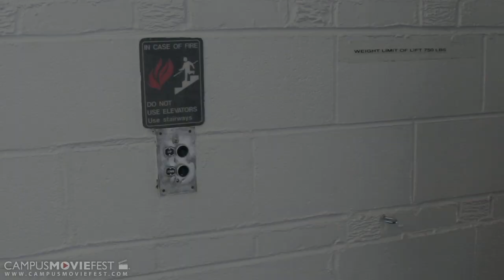Grind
Overcoming the stress of a long day at work can be tough. Some men achieve this differently than others.

Created by Joseph Nilson's Crew at Loyola University Chicago in 2013 as part of Campus MovieFest, the world's largest student film festival.

Grind Cast & Crew :
Joseph Nilson - Captain, Writer, Director, Actor
with
Chris Ricciardi - Cinematographer, Camera, Boom Operator
Anthony Varzino - Actor
Daniel Pellikan - Actor

More info - CMF Campus MovieFest movie short film festival fest five minutes '5 minutes' 'short film' 'one week' university college coed student 'film festival' 'world's largest' Loyola University Chicago 2013 '7 days' seven